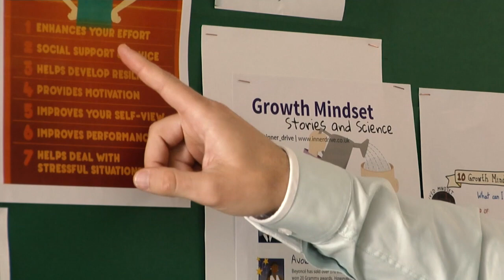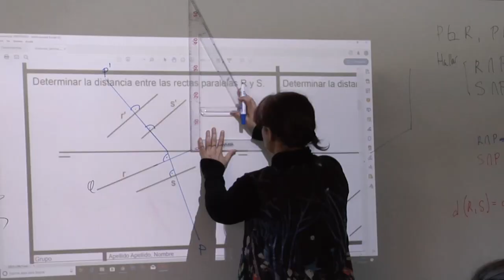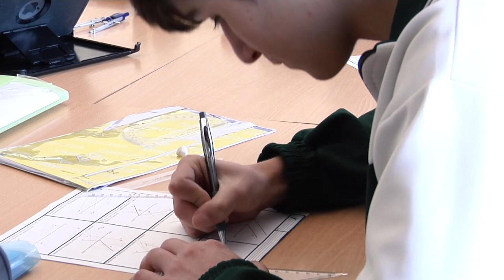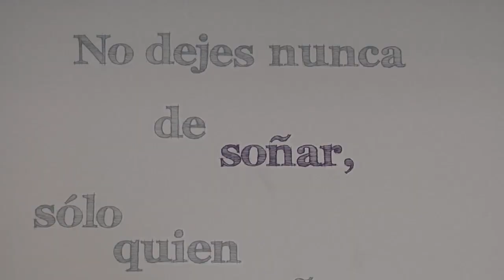Vídeo Escuela de Padres Colegio Atalaya